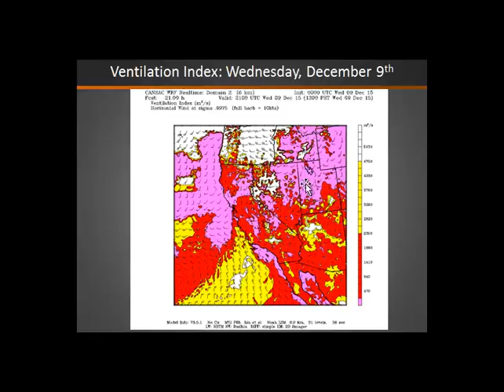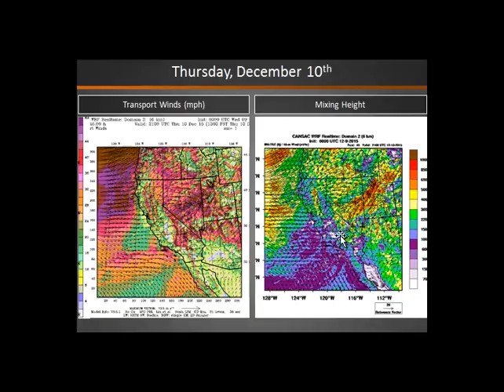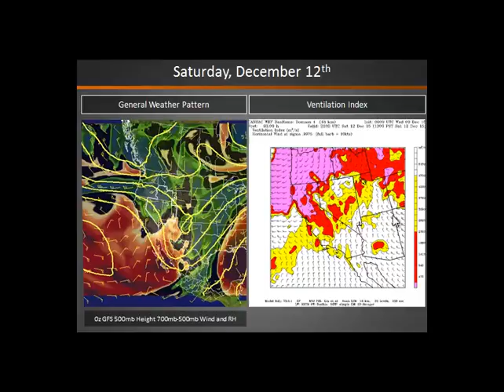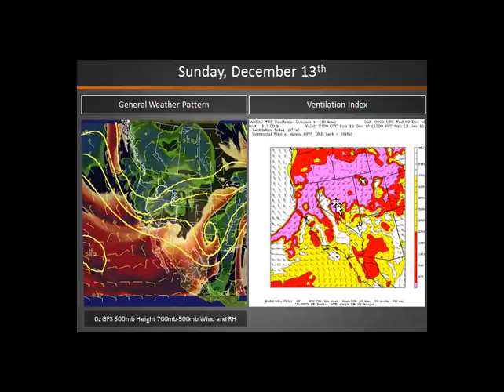Smoke Dispersion Briefing: December 9, 2015